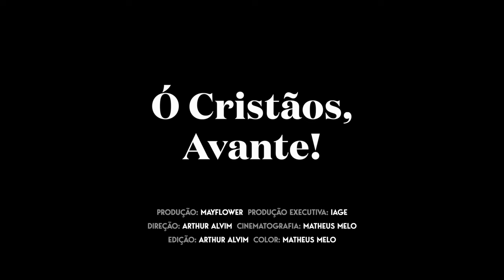Ó Cristãos, Avante! - Marcos Alexandre (INSTRUMENTAL)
DOAÇÕES
AG. 0968-7
C/c. 38.666-9

ENVIAR COMPROVANTE
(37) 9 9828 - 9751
FINANCEIRO IAGE

Violino: Marcos Alexandre